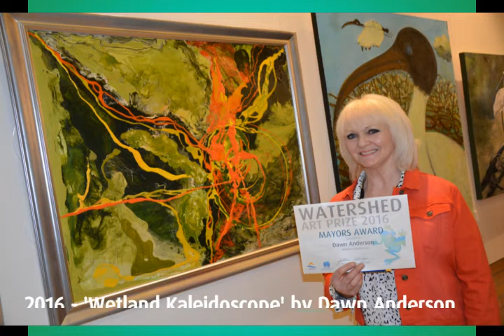Watershed Art Prize winners 2012-2017